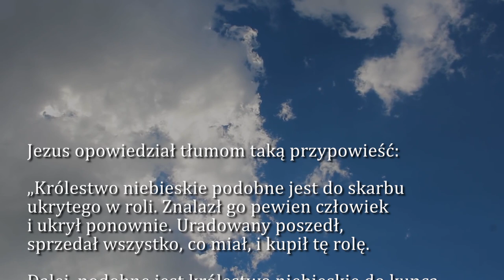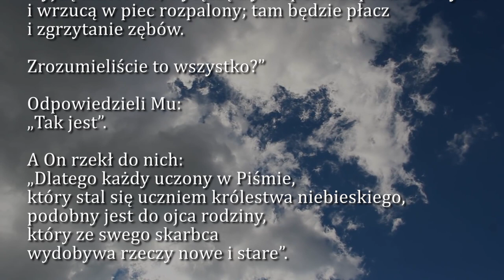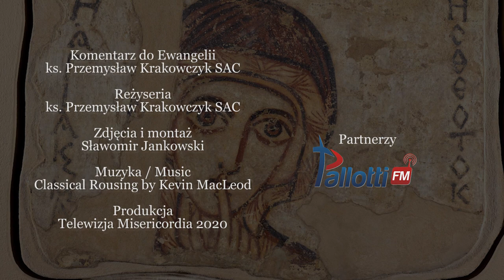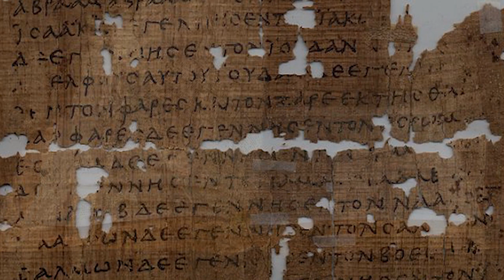Dobra Nowina na dziś | 26 lipca - Siedemnasta Niedziela zwykła